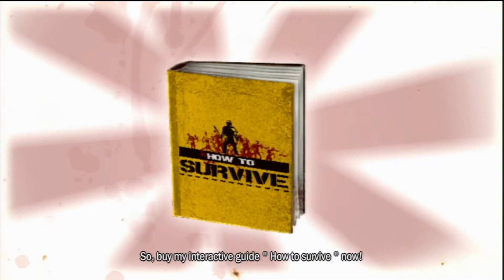Yet Another Zombie Survival Game - How To Survive - on our PS3 - 1080P HD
Do you enjoy my video content and want to help support me?

This is yet another zombie apocalypse survival game that is new this week on the PS3.  I believe this game is also available on the Xbox 360 and PC.

My son and his friend are playing it here and this just shows a little bit of the demo available.. but after playing the demo, my son wants to play the full game available for download on the PS3 on the PSN Store for $14.99 USD.

Once we purchase the full game, we'll likely be showing that game in greater depth as they start over from the beginning and work together to take out those evil, demonic hordes!

With me buying and playing the PC zombie game "Project Zombie" my first time and uploading that video just yesterday, it sure seems as if zombies games are popular around here a week after Halloween is over, heh.